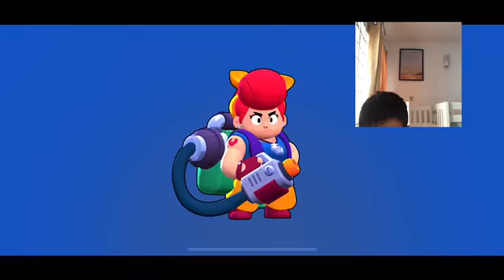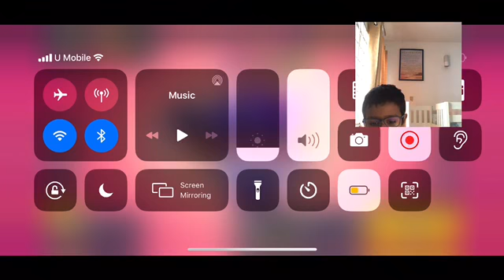I have gotten BRAWL PASS! In brawl stars and trying to complete some quests